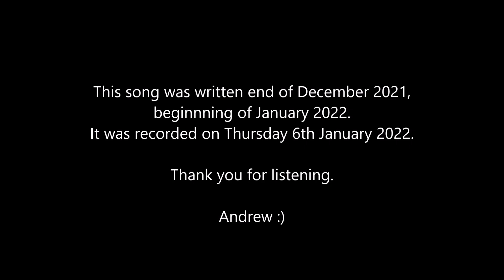She Got Away (2022)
From: COCK-A-HOOP